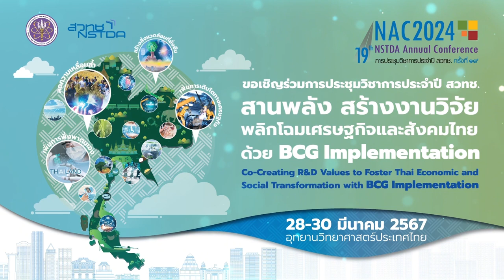Impurity in Pharma: Prevention before Recalls (6/6)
การเสวนาหัวข้อ "Move forward to Unlock Impurity Issue" ในการสัมมนา "Impurity in Pharma: Prevention before Recalls" วันที่ 28 มีนาคม 2567 เวลา 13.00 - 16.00 น. ณ ห้องบุษกร อาคาร 2 (NECTEC) อุทยานวิทยาศาสตร์ประเทศไทย จ.ปทุมธานี